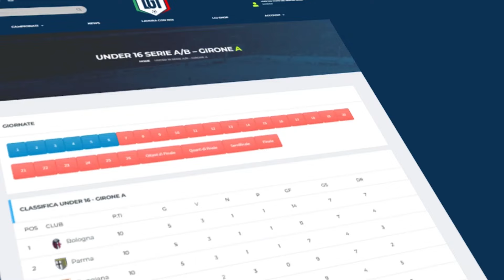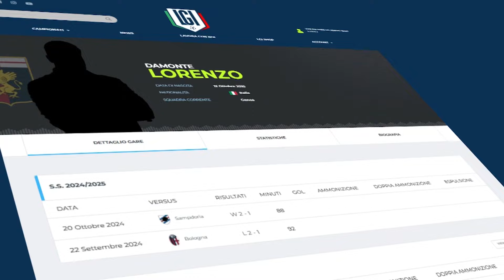Highlights Bari-Pisa Primavera 2, 8ª giornata stagione 2024-25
Nell'anticipo dell'ottava giornata va in scena al centro sportivo Palmiotta la sfida tra biancorossi e toscani!